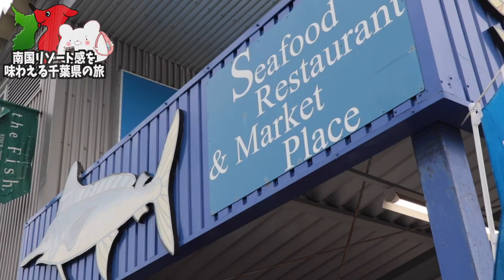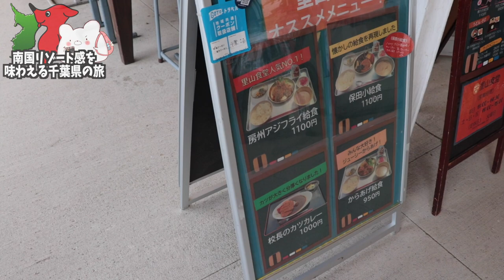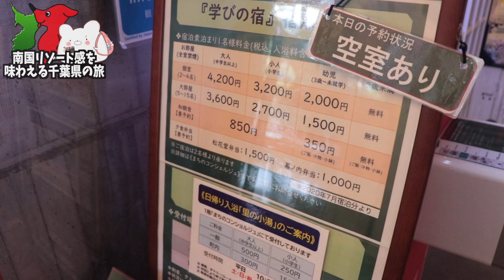【道の駅 保田小学校】TVでも話題の泊まれる学校!!『保田小学校』に行ってきました！〜part1〜 【千葉県の旅】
★グランビュー岩井さん★

■ーーーーーー2021年千葉県の旅ーーーーーーーー■
★〜part3〜 ドラマビーチボーイズロケ地巡り編★  ※2021年6月12日up予定

■充電式湯たんぽ
■充電式カイロ

3m✕3mブルーシート  500円